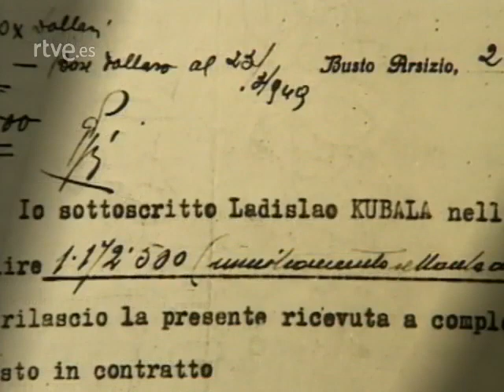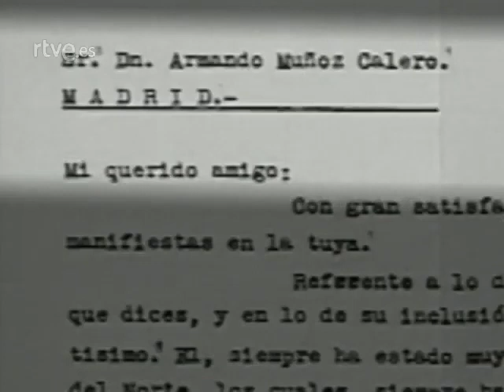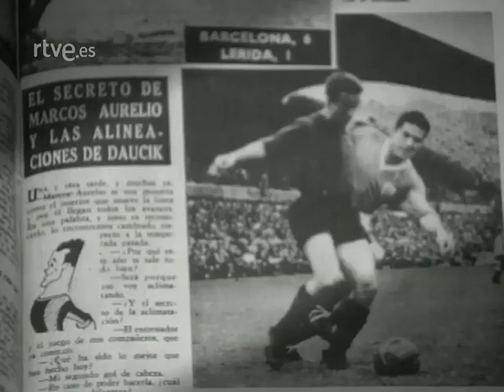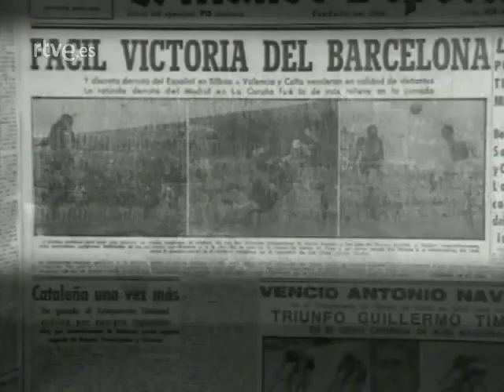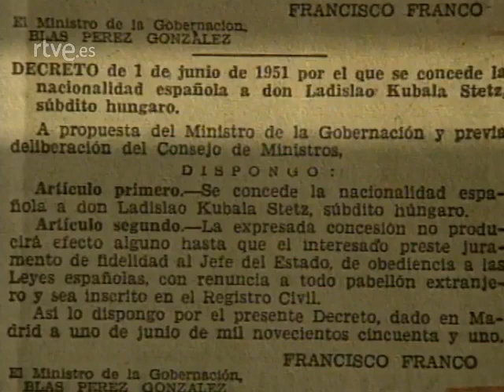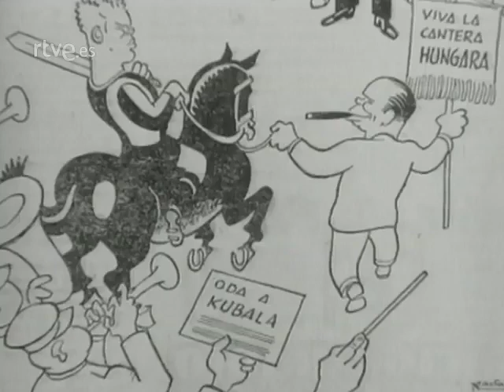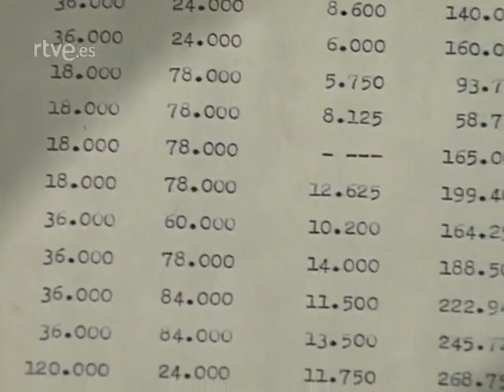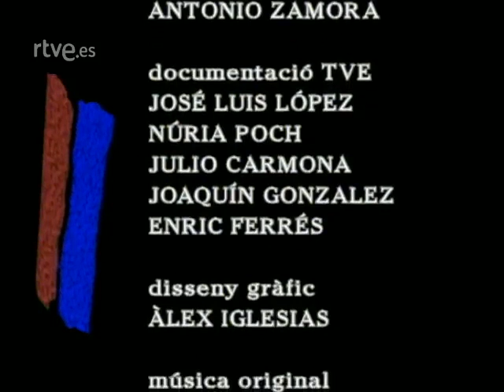Història del Futbol Club Barcelona - Kubala, Un mestre - Capítol 6